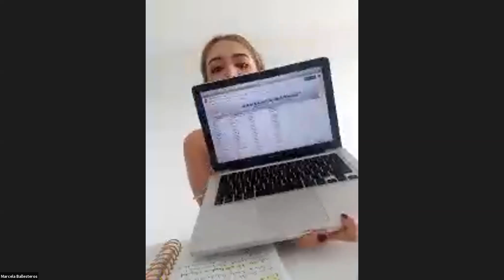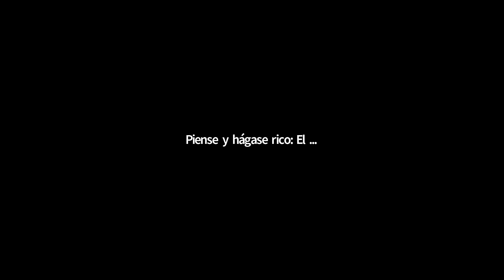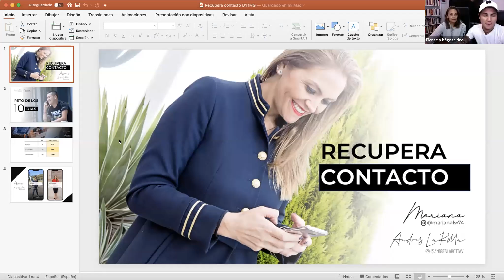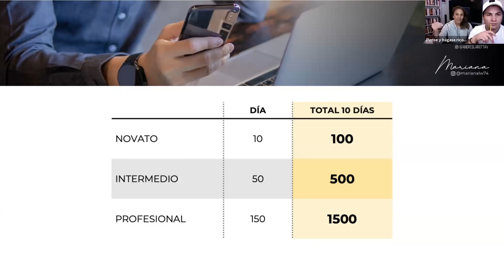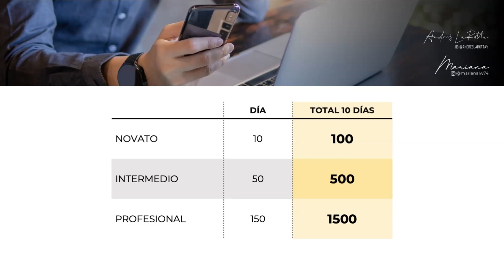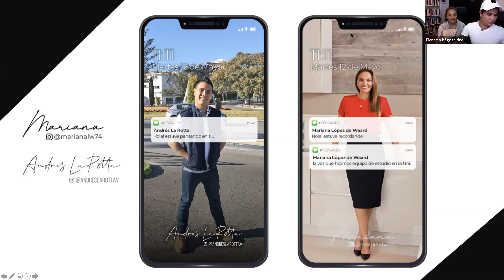Entrenamiento 2 Retomar el contacto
Serie de 10 entrenamientos para comenzar en el MLM. Si vas a arrancar en un nuevo emprendimiento, un nuevo negocio de red, en una nueva empresa, necesitas empezar siempre desde la base!